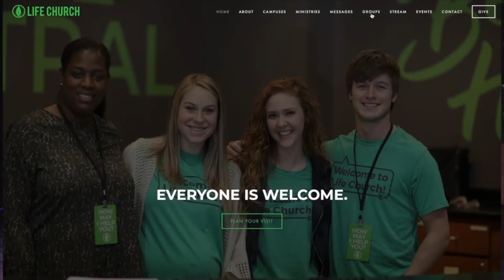At The Movies Wk.1 // Bobby Davis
In a world that is screaming "King Me", we're called to be people marked by honor.  We are not to promote ourselves, but rather we should be patient and let God promote and use us.  This message from our lead Pastor, Bobby Davis, will be sure to challenge and inspire you to do things God's way!